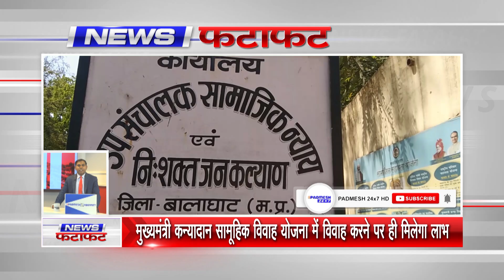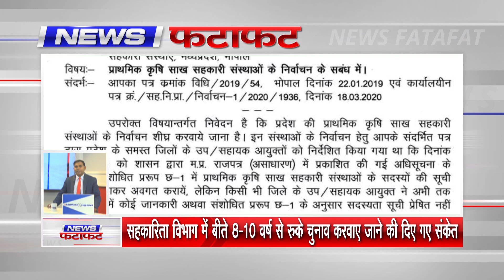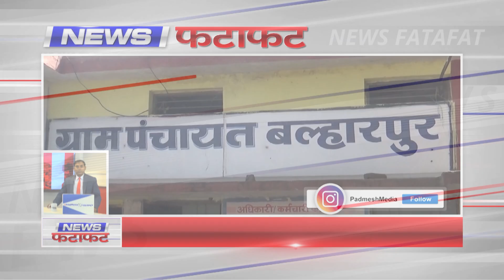देखिये जिले की सभी अहम खबरें 5 मिनट में ! 26/04/2022 - SUPER FAST PADMESH 24X7 BALAGHAT NEWS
padmeshnewsbalaghat
balaghatnewspadmesh
balaghatpadmeshnews
balaghatnews
padmeshnewstoday
balaghatlockdown
coronapositivebalaghat
padmeshnews